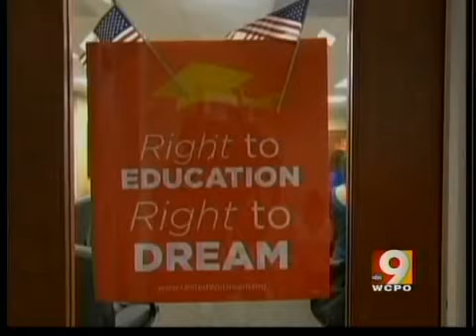Undocumented young people plan to apply for deferred action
Young people living in the United States in fear as undocumented citizens may feel a little more hopeful.